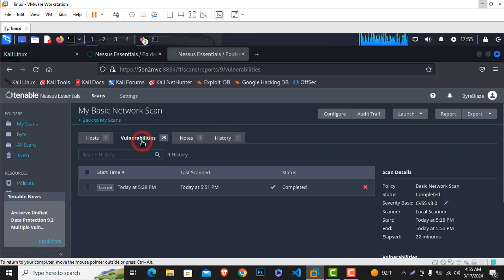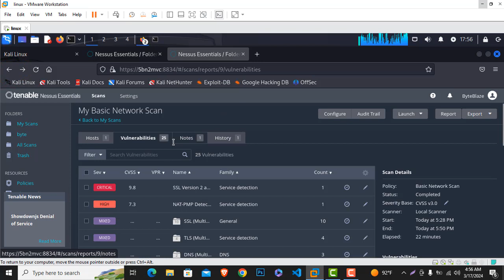Network Vulnerability Scan using Nessus!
An effective tool for vulnerability scanning and assessments, Nessus identifies security issues in systems and applications.